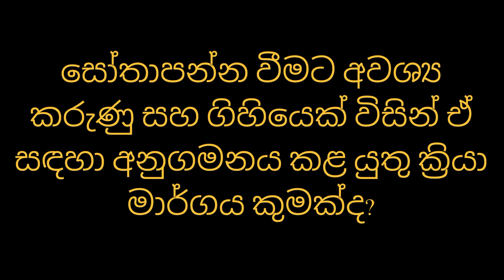සෝතාපන්න වීමට අවශ්‍ය කරුණු සහ ගිහියෙක් විසින් ඒ සඳහා අනුගමනය කළ යුතු ක්‍රියා මාර්ගය කුමක්ද?